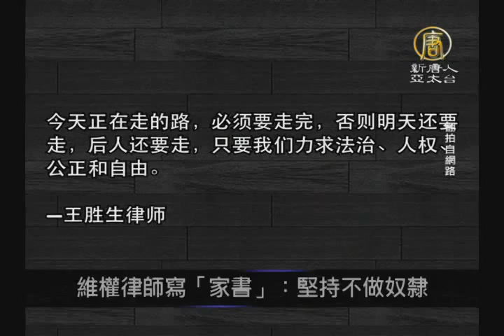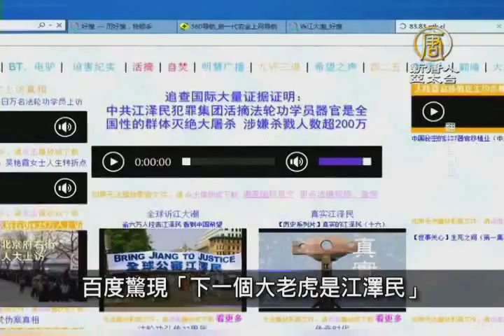7月13日中國一分鐘 中國進入燒烤模式 多地高溫40℃